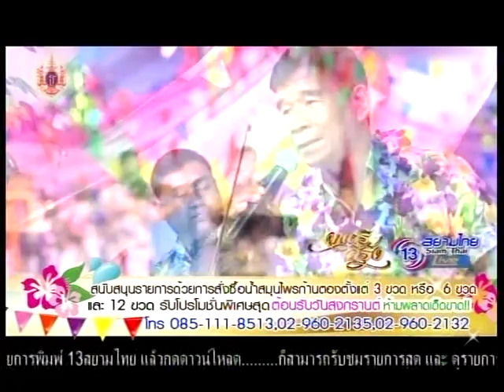ดนตรีสีรุ้ง 11 เม.ย. 58 7/10